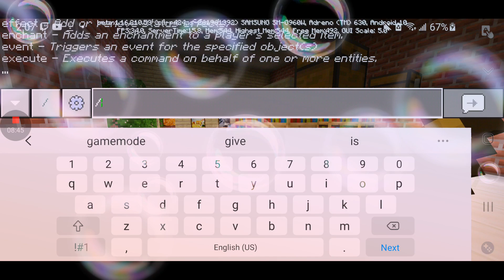super hero school episode 20 school defense and future planning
so don't forget to subscribe to Justin beast Gillespie and my Instagram is j3049 and my Twitter is Justin beast Gillespie 2019 and don't forget to hit that notification bell to be notified when I upload a next video like this and thanks for watching and consider subscribing and don't forget to smash that like button and let's try to aim for 11 likes and I will upload another episode of super hero school tomorrow afternoon
and don't forget to remember to wash your hands and stay safe and remember to social distance and thanks for 272 subscribers so let's keep it up and have a terrific Tuesday afternoon